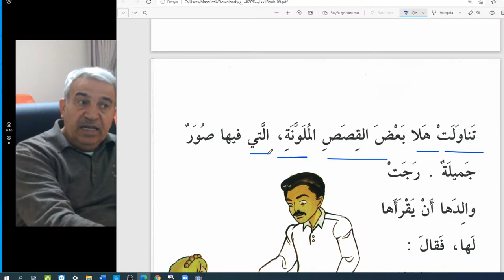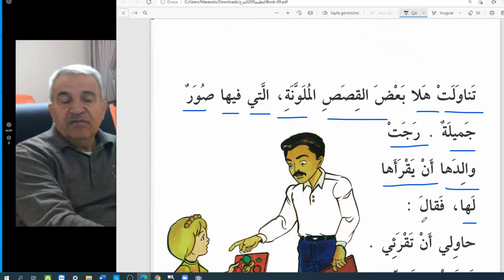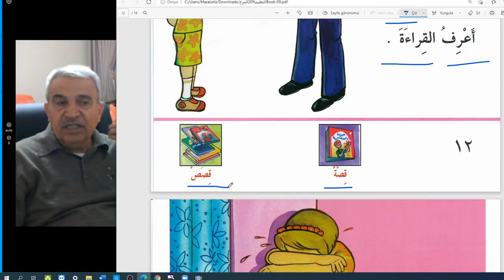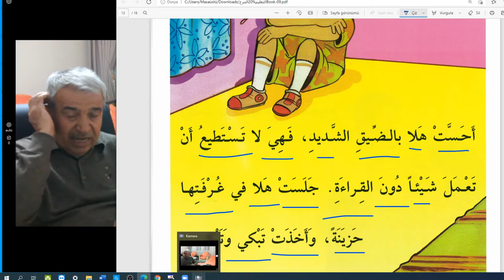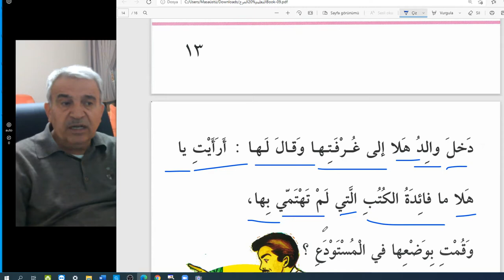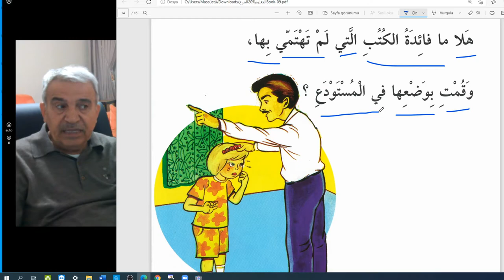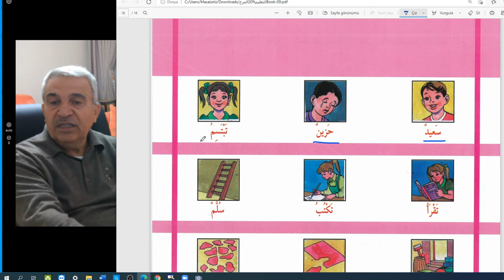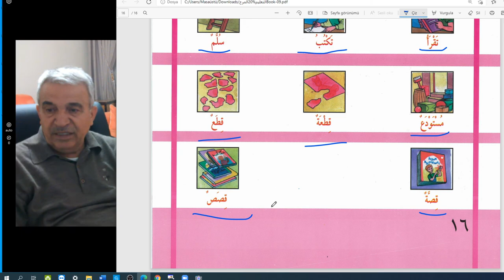Arapça Okuma Çalışması-İlk Seviye.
OKUMAYA ÇALIŞ.